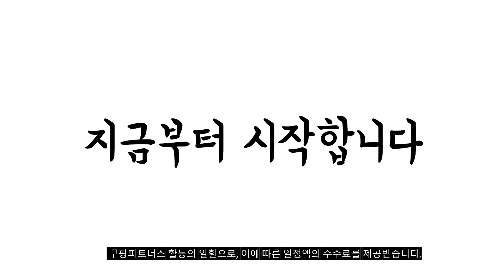2024년 당신이 놓치지 말아야할 레노버샤오신패드2024 추천순위 TOP10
❤️❤️❤️ 레노버샤오신패드2024 구매 가격 평점 리뷰 정리해 봤어요! ❤️❤️❤️

[00:06]
10위. 레노버 샤오신 패드 2024 8+128G 11인치 태블릿 [153,700원]

[00:11]
9위. 레노버 Tab P11 2세대 태블릿PC 스톰그레이 128GB [269,000원]

[00:17]
8위. Lenovo Tab M10 Plus 3세대 2K IPS [199,000원]

[00:22]
7위. 레노버 샤오신 패드2024 태블릿 PC 테블릿 11인치 [118,900원]

[00:28]
6위. 레노버 샤오신 패드2024 태블릿 PC 테블릿 11인치 [126,530원]

[00:33]
5위. 레노버 태블릿 샤오신 PAD PRO 2022 8+128 [245,000원]

[00:39]
4위. 레노버 태블릿 샤오신 PAD PRO 2022 8+128 [245,000원]

[00:44]
3위. 레노버 샤오신 패드 2024 6+128G 11인치 태블릿 [137,700원]

[00:50]
2위. 레노버 샤오신 패드2024 태블릿 PC 테블릿 11인치 [118,900원]

[00:55]
1위. 레노버 샤오신 패드2024 태블릿 PC 테블릿 11인치 [150,000원]